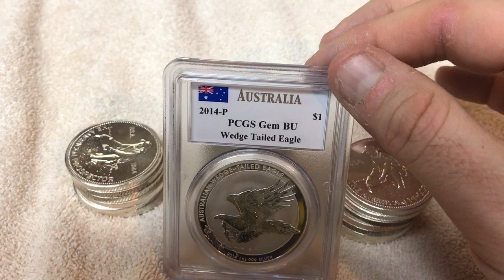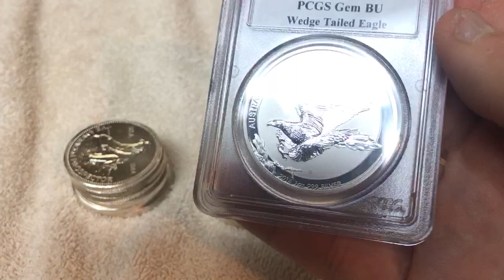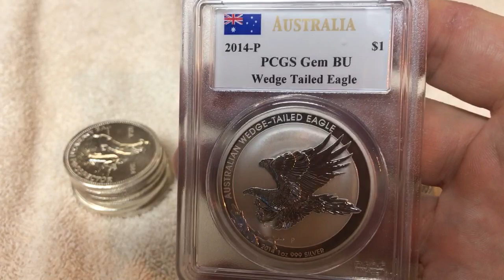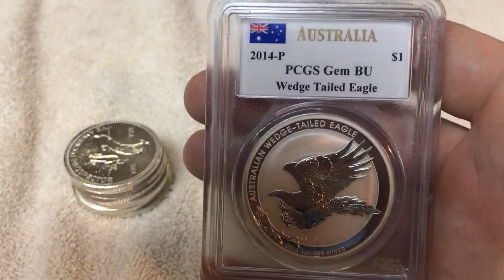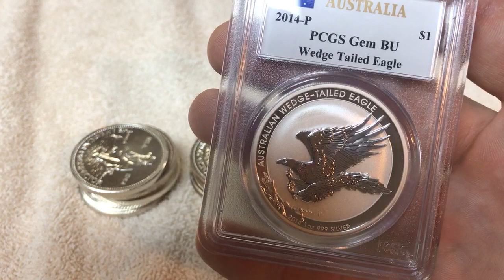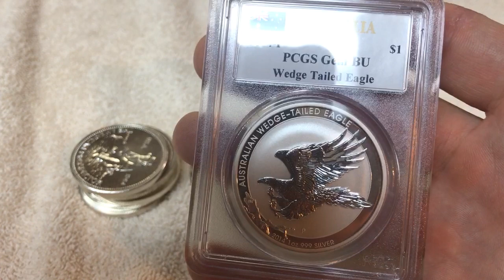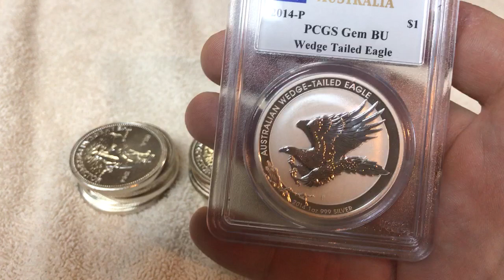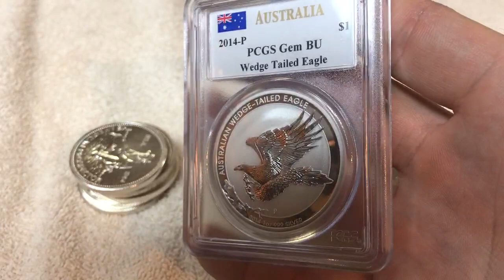Stacking Silver & Gold or paying Debt? Which to do first?